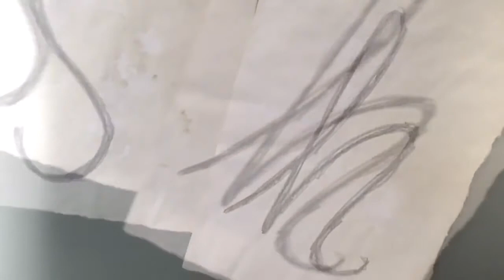"Who Is She" | 2021 Creative Video Contest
Creative Contest Winner, “Who Is She” by Ava Krohn!

The NWC believes in young people and the power of their stories. The Video Contest helped replace the Louder Than a Bomb Great Plains youth slam poetry festival, which we hope will return to in-person programming in the 2021-22 season.

The Nebraska Writers Collective (NWC) fosters self-empowerment and builds community through creative writing and performance poetry. We offer interactive, workshop-based programming throughout the Midwest and provide paying work to more than 50 local writers and poets annually, helping to sustain and retain their talent right here in Nebraska.